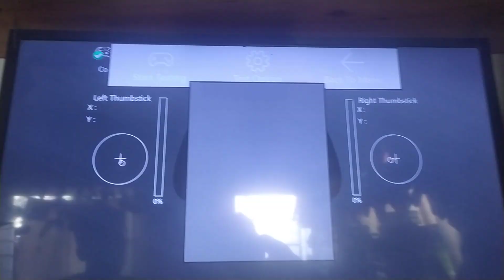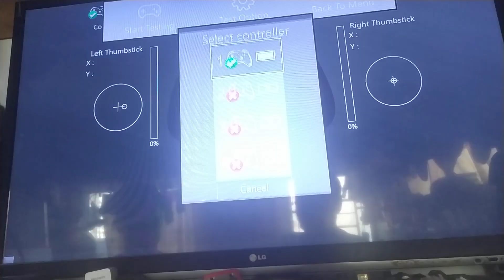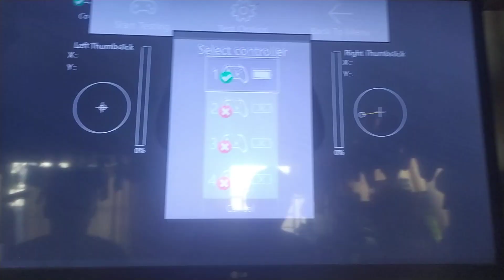Lo que debes saber antes de comprar un Control de Xbox One